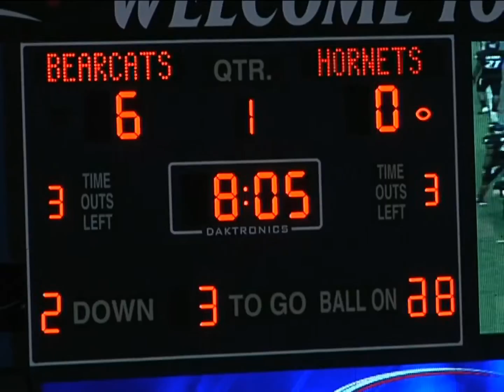Jadira "JD" Green Highlight 2012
Jadira Green #65
Delaware State University
Delaware State Football
2012 Season
Offensive Linemen {Right Guard}
Weight: 305 Height: 6'5
Three Year Starter